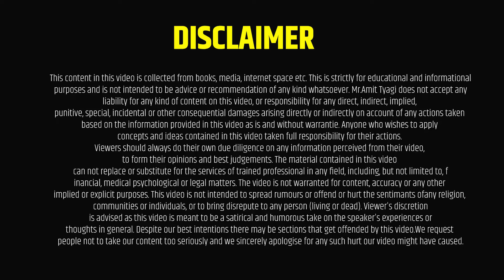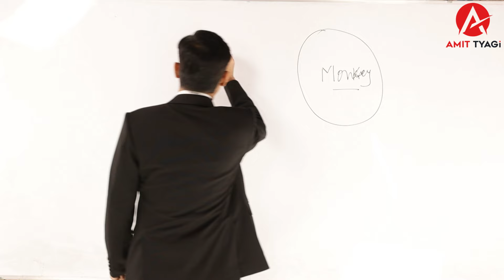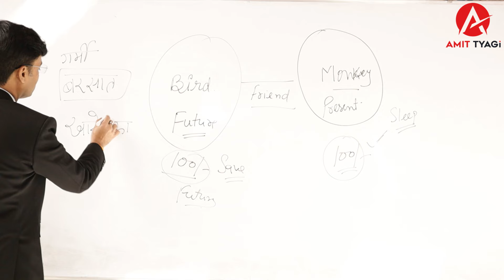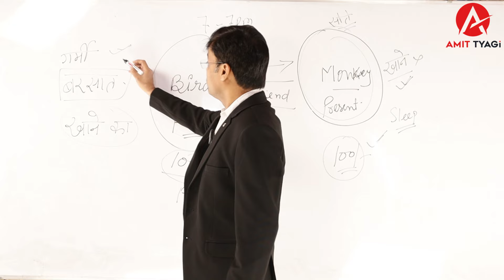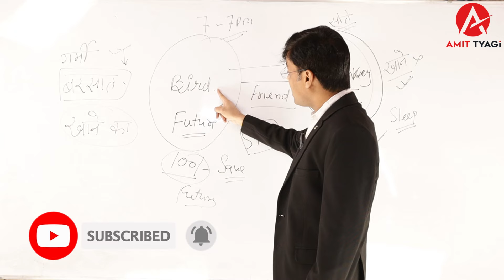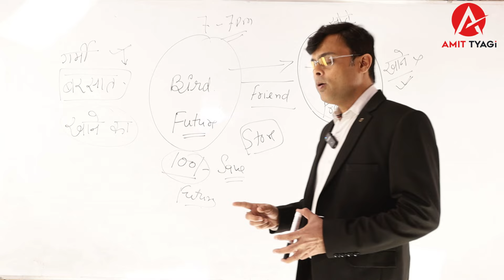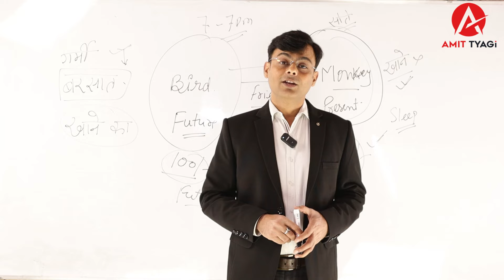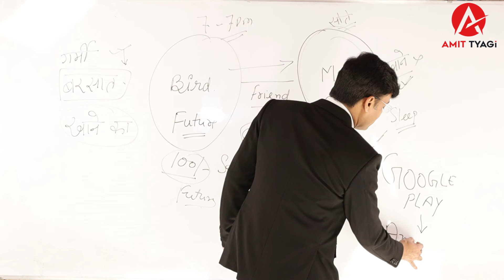🔥आपकी जिंदगी बदलने वाली है | Motivational speech for success in life | By: Amit Tyagi